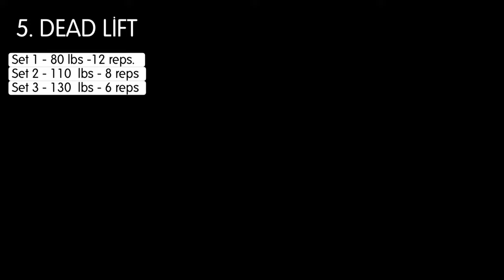Resistance Band Workout For A Strong Back | Advanced Series | Session 5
Hello Friends, watch this video and perform an effective resistance band back workout at home. This is the 5th Session of this resistance band advanced series. Here are the links to the previous sessions...check it out!!

If you have any suggestions/questions/comments, please let me know in the comments section and if you liked this video then please subscribe, share, and give this video a big thumbs up. Thanks!
***Ignore these tags***
Resistance Band Workout For A Strong Back
resistance band workout for a bigger back
resistance band workout for a big back
best resistance band workout for back
how to do back workout with resistance bands
v shape back workout at home
resistance band back workout hindi
ultimate back workout with resistance band
resistance band workout for back in hindi
awesome at home back workout using resistance bands
5 minute workout for back
back exercise with resistance bands
v shape back at home
ghar par back kaise banaye
deadlift with resistance bands
resistance band seated row